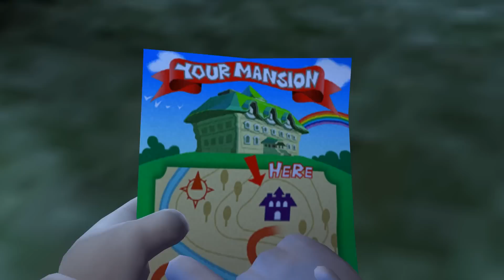Luigi's Mansion Full Walkthrough/Gameplay GameCube HD 1080p Part 1 of 3